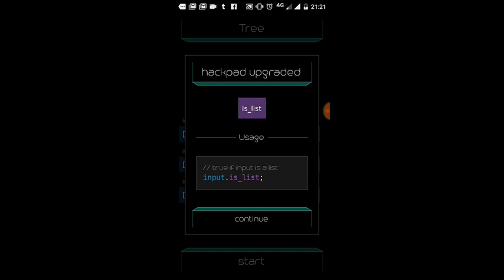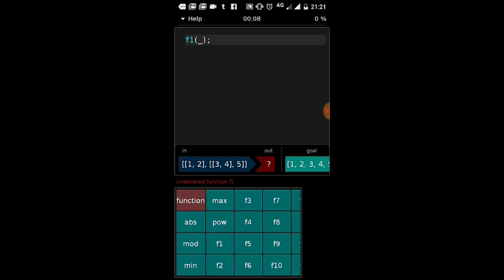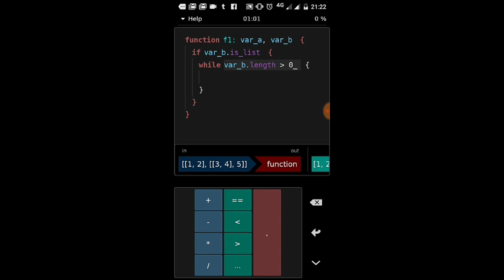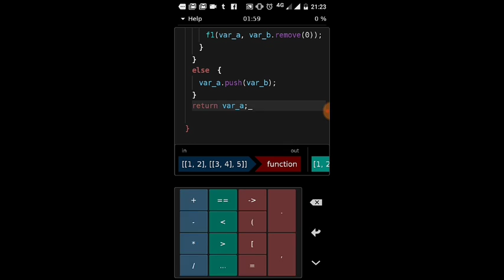Hacked | App | Skynet | Tree | gameplay | walkthrough | Kumar's Gaming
Hacked | App | Skynet | Tree | gameplay | walkthrough ( solution)